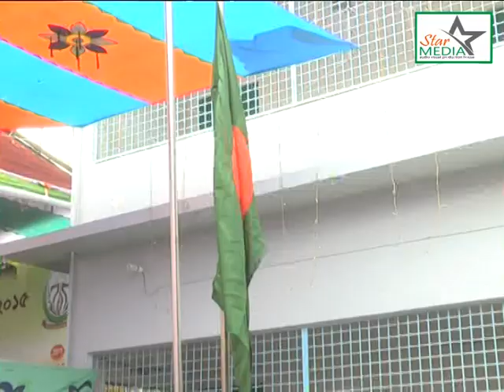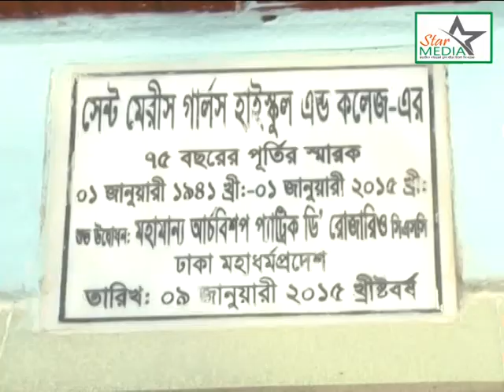(Saint Mary's School) তুমিলিয়া সেন্ট মেরিজ স্কুল এর ৭৫ বছর পূর্তি কালীগঞ্জের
Saint Mary's School Sanskritik Program

WEDDING DHAMAKA DANCE MOVIE in BANGLADESH
A Production Of Star Media Bangladesh
Cinematography And Videography by : Liton Rozario
A Trusted Visual  Production House Of Bangladesh

Welcome To Star Media. We are most Popular Videography And Photography House Bangladesh.
At Premier Weddings we offer you the best service in photography & cinematography for your special day. To ensure you are entirely satisfied with the end product, we will work closely with you until you are happy.
We can film of the following: WEDDINGS, BIRTHDAYS, ANNIVERSARIES, ENGAGEMENTS, REGISTRY MARRIAGES and all other occasions. At Premier Weddings we cover whole Bangladesh.

For Any Kind info.